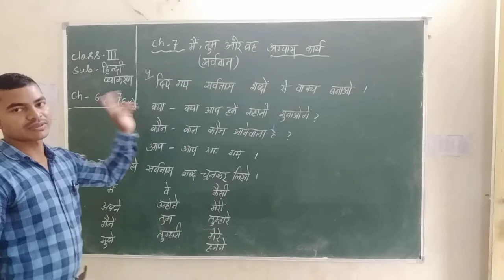Std. III, Sub: - Hindi Grammar, Chapter No. 6 & 7, By Mr. B. Chakradhari